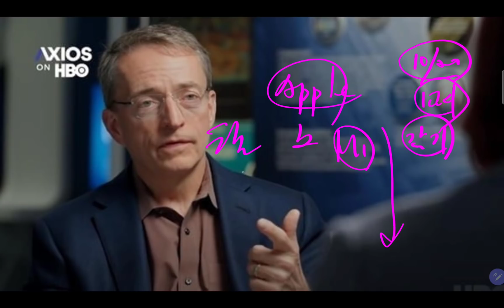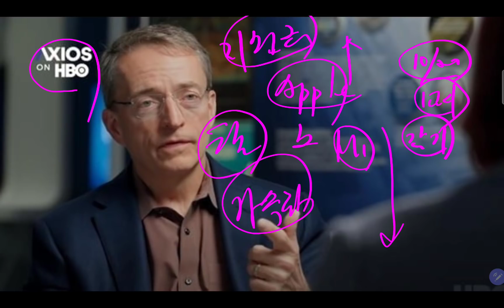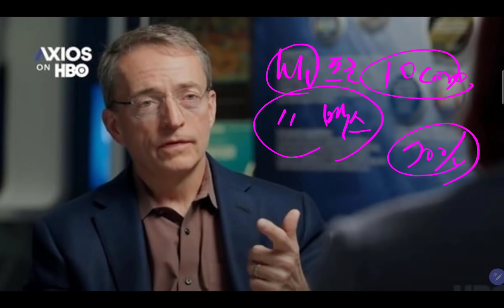삼성전자 탓만하는 인텔!! 요즘 죽을 맛이야!!